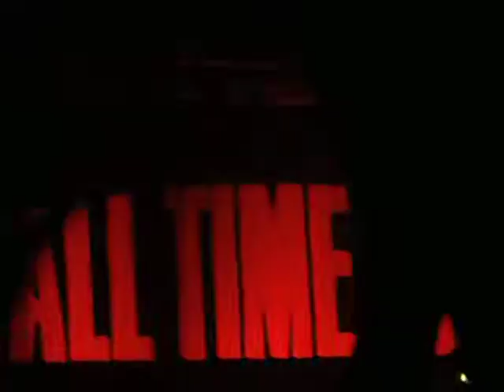All Time Low-Intro and Keep The Change You Filthy Animal-Brixton Academy 12/03/11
All Time Low's intro and performing Keep The Change You Filthy Animal at the Brixton O2 Academy 12th March 2011.